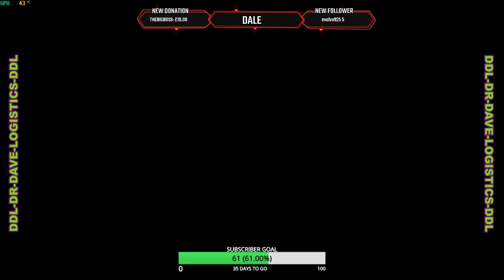EURO TRUCK SIMULATOR 2 PROMODS EP12 1.32-2.31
Hi welcome to dale the raven gamer, hope you enjoy your time here if you do please hit the subscribe button and the thumbs up anyone who subs will get one back, feel free to chat ask questions and just have a good time.

And for shifter and button box you gotta go to Bryan Davidson